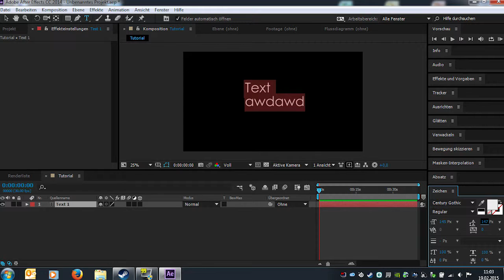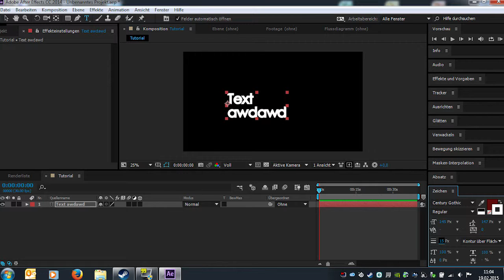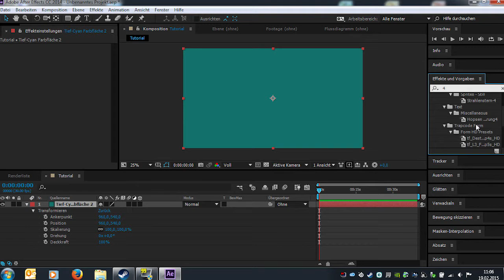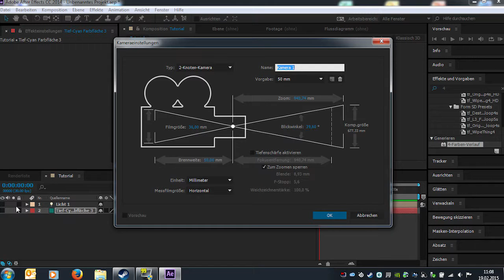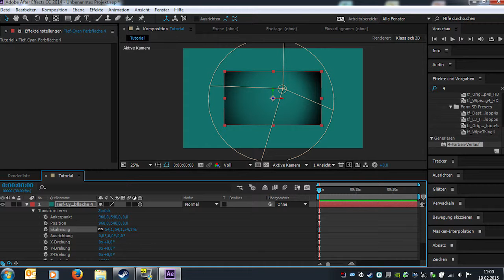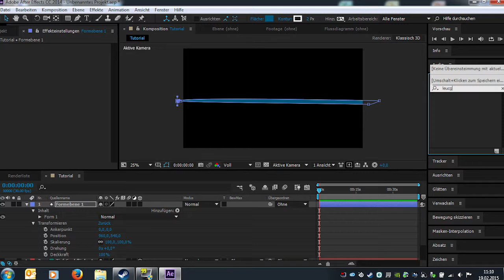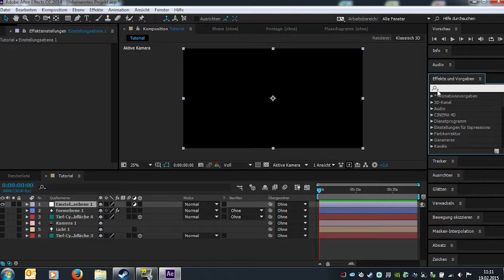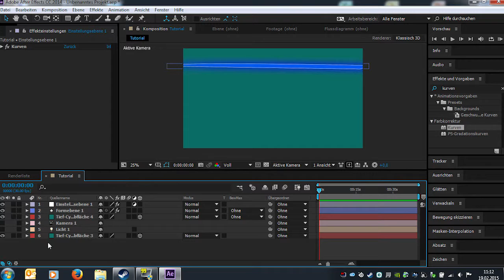After Effects Tutorial #3 Ebenen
Nicht genug?